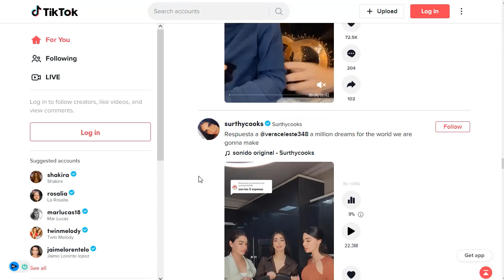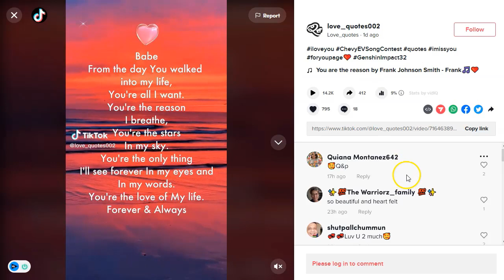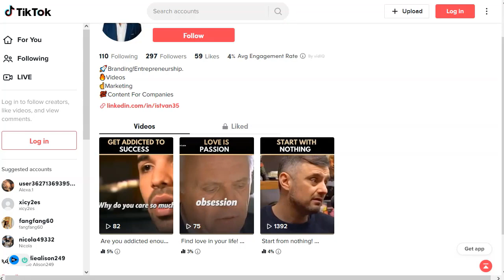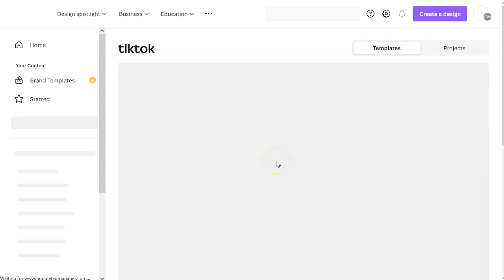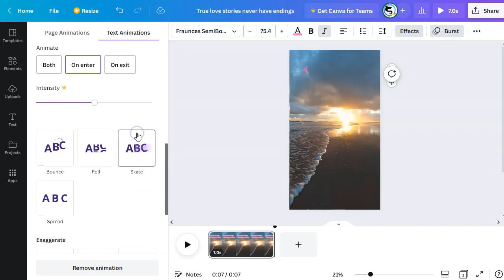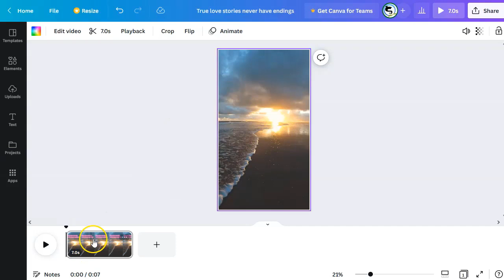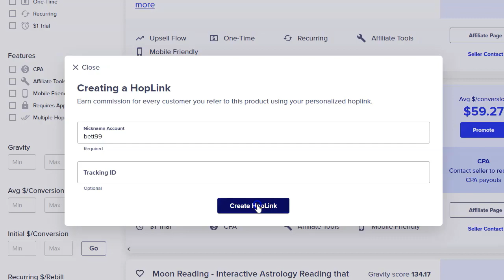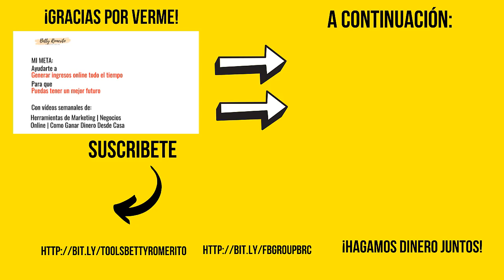Gana Dinero con TikTok, sin salir en cámara ✅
Enlaces mencionados en este video :
➡️ Tiktok.com

¡Hey marketers!

Hoy tenemos un video super bueno.
Como ya sabes, tiktok es una red de videos cortos que esta generando buenos ingresos.
Pero no siempre queremos salir en cámara.
Para timidos como yo, existe la posibilidad de crear canales sin poner nuestra cara en ellos.
¡Y monetizar nuestros canales!

En el video te voy a mostrar varios canales que están ganando buenos dineros sin que sus dueños muestren su cara o nada de ellos.
¡Ni siquiera su voz!

Además, tik tok es una excelente fuente de tráfico para todas las promociones que quieras correr.

¡Vamos!

¡VAMO$!

Saludos
Betty Romerito

★★⚠️IMPORTANTE ⚠️★★